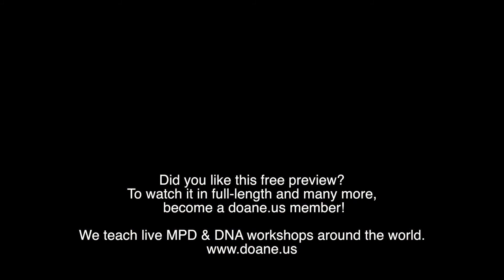The Office: Treating Multiple Complaints with Chinese Medicine - Preview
Welcome to Doane Online Education.

A modern perspective on Chinese Medicine; concerned only with clinical efficacy.

Doane Online Education is the home of DNA (Distal Needling Acupuncture) and MPD (Medical Pulse Diagnosis).

We provide free and membership-only acupuncture and Chinese Medicine webinars.

This is a short preview of our weekly office episodes.